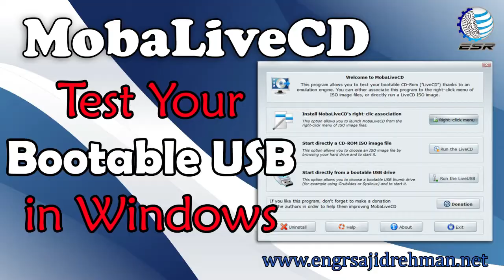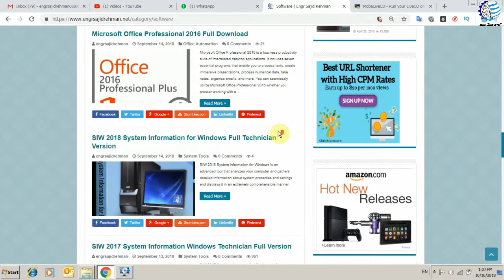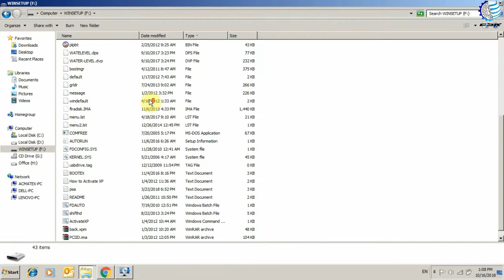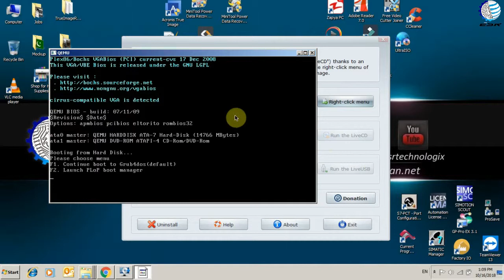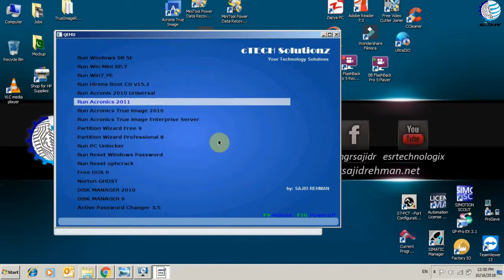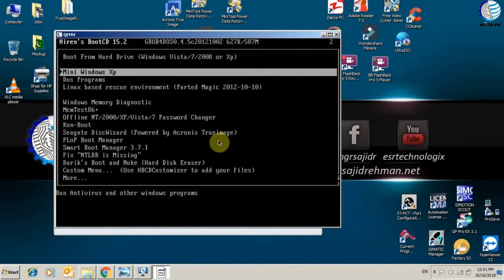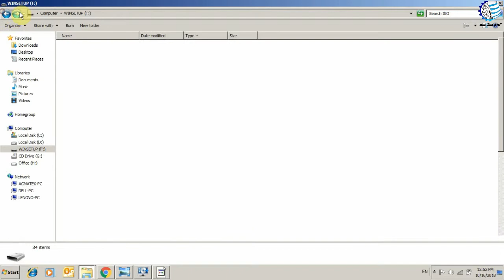MobaLiveCD Run Bootable USB on Windows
This video is about How to use MobaLiveCD to Run Bootable USB on your Windows in normal Mode without booting into the DOS Mood.

MobaLiveCD is a freeware that will run your Linux LiveCD on Windows thanks to the excellent emulator called "Qemu". MobaLiveCD allows you to test your LiveCD with a single click : after downloading the ISO image file of your favorite LiveCD, you just have to start it in MobaLiveCD and here you are, without the need to burn a CD-Rom or to reboot your computer.